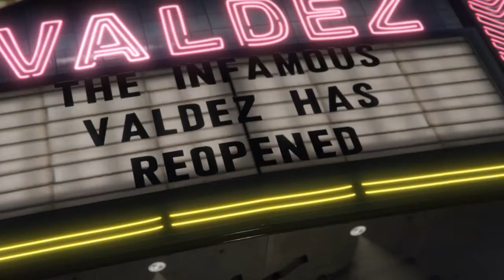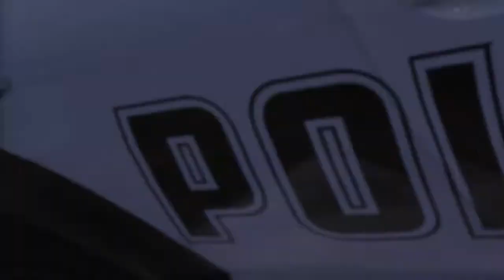Project 150: Packie (GTAV Machinima)